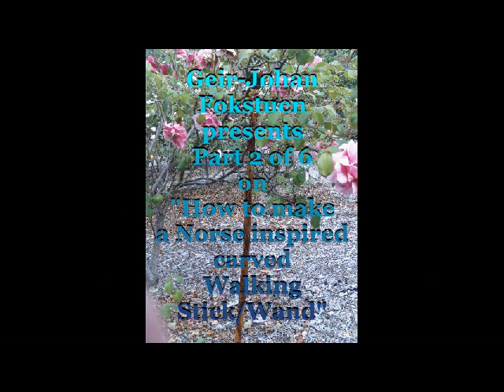How to make Orm Carved Walking Stick Part2.avi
Power-Tool-Free-Zone! Old fashioned knife/blade wielding wood carving!  3cm dia. White-Oak branch with Respect, hewed off the living 40 yr old tree with a clean swipe of a WWII Aussie Machete, after Shamanic sacrifice to the "Green-Man" Spirit of the tree.  The Norse/Viking motif of the entwined spiralling Orm/Dragon signifying the Odin Shaman/Spiritual concept of the spirit helper, in this case the Orm supporting it's wielder safely forward with the "Balance-Support-Wand" Walking Stick. 29 Jan 2012